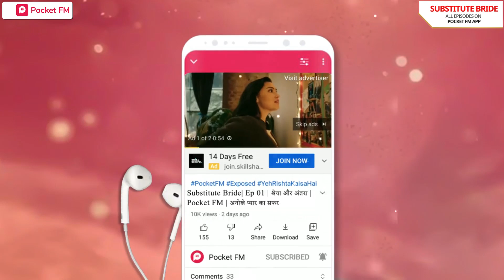Substitute Bride: अनोखे प्यार का सफर | Ep 03 | Party | Pocket FM | Emotional Love Story